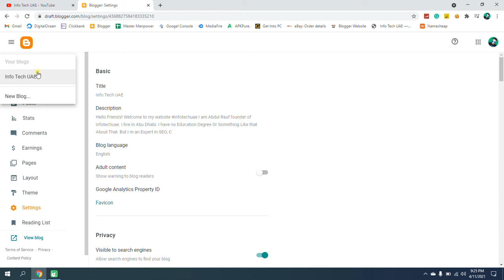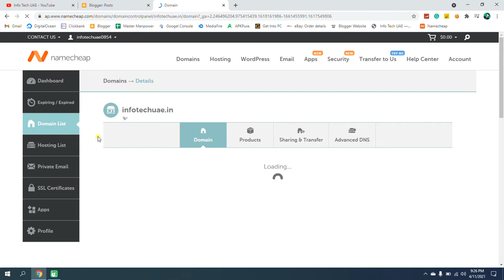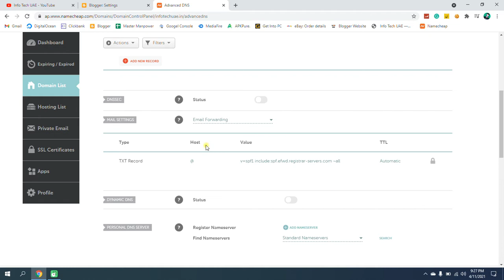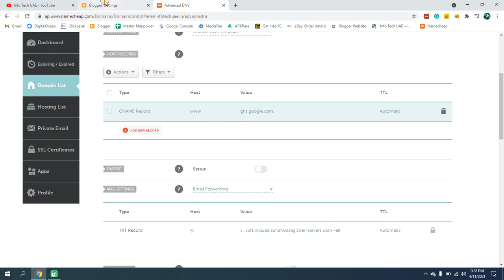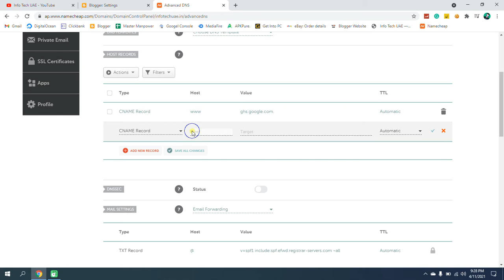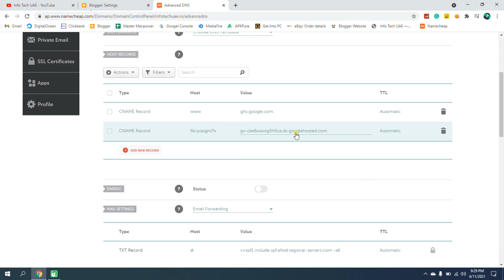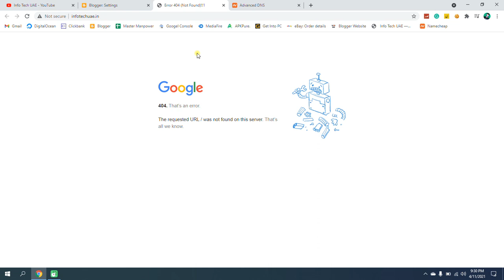how to add custom domain in blogger 2021 || Namecheap To Blogger